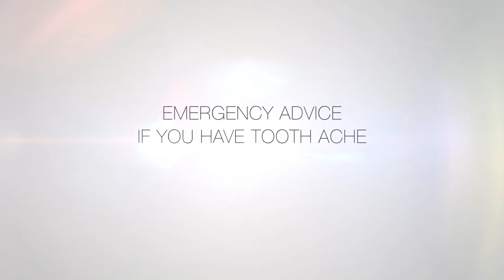What to do if you have a toothache - Revive Dental Care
NHS Dentist Ben Atkins from Manchester's Revive Dental Care talks through what to do if you have a toothache.